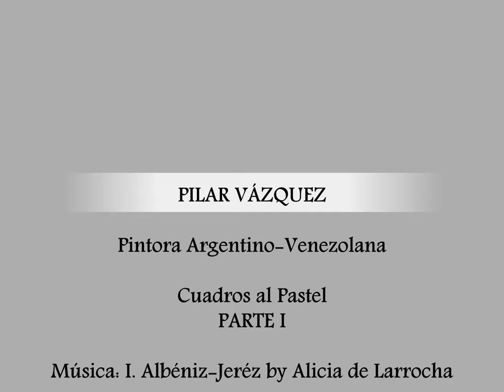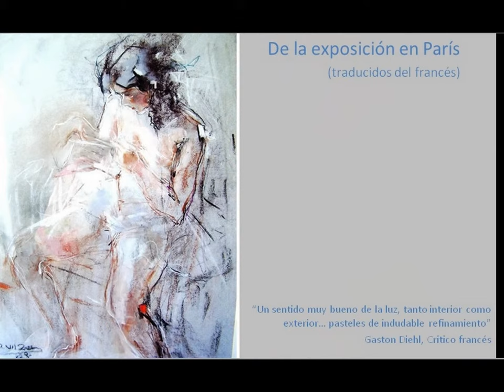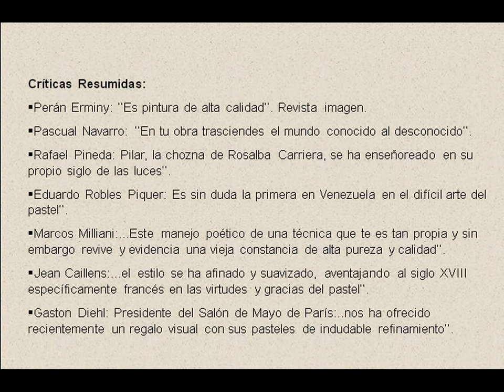PILAR VAZQUEZ MAESTRA DEL PASTEL PARTE I y II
OBRA DE PILAR VAZQUEZ CUADROS AL PASTEL
NOTA: PARA HD abajo a la derecha en el ícono caildad cambiar a 780